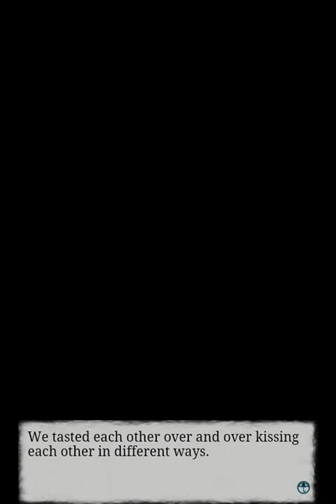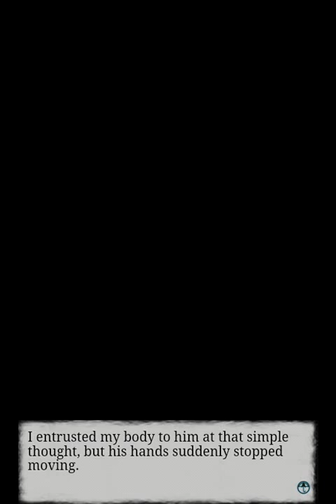Shall We Date?: Lost Island+ ~ Sakaki ~ Chapter 9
A new character in Lost Island was released. The one and only... Mr. Sakaki. A romance with your boss and a lot of danger... Oh, interesting. I'm happy his route finally got released. ^u^
This are the answers to the Sweet Ending.

My invite ID: BXDER2f2Vk

Shall We Date? : Lost Island+ by NTT Solmare

Playlist (music):
An die Romanze by Doc, Atrapar una nube con las manos by Iganio Nuñez (7:51), Piano for one by Farid (14:35)